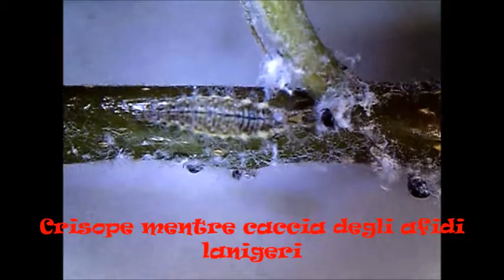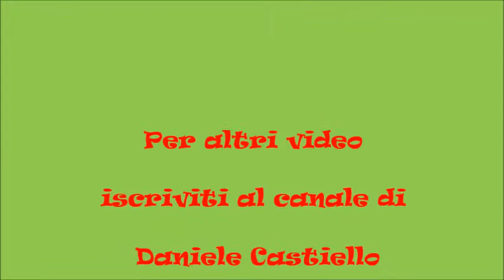crisope o leone degli afidi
Le crisope sono piccoli insetti, fragili verdognole lunghe 20mm con grandi ali trasparenti segnate da numerose venature, da adulto si nutrono di nettare e acqua e qualche piccolo insetto, ma la larva è una vorace consumatrice di afidi, circa cinquecento nei 18/20 giorni prima che si impupi per diventare adulto.Per maggiori dettagli consulta il blog